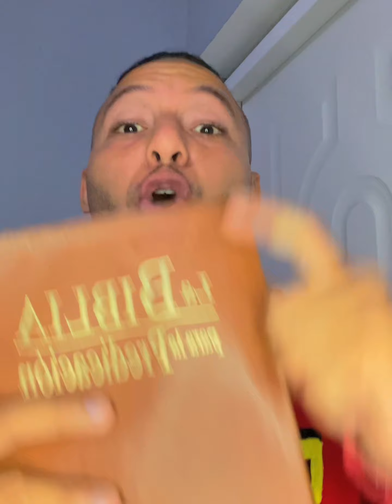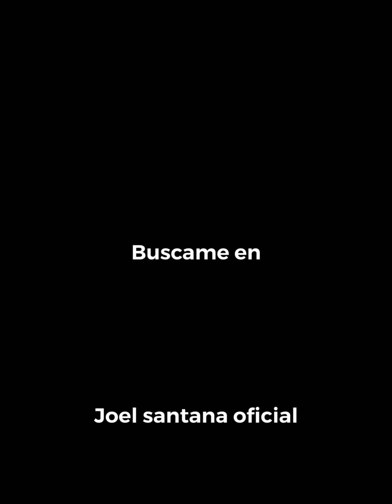Las promesas de Dios evang Joel Santana